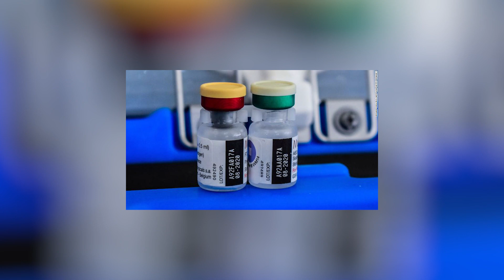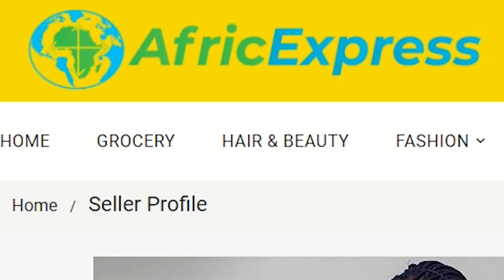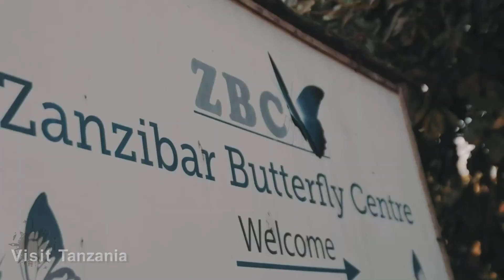African tech news, Visit Zanzibar, African researchers create malaria vaccine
What’s good in Africa this week Episode 7

Africa is a Gem !!!

Our new series carefully spotlight and highlight amazing news about Africa, we show you the best of Africa, we effortlessly narrate amazing happenings within business, technology, achievements, fashion, entertainment, and products made in Africa and by Africans.
We show you what popular news miss out on when they talk about Africa
This segment is done in conjunction with AfricExpress, the company that takes made in Africa products to the rest of the world.
This week’s stories - Time Stamp
00:28 – Ejara raises $2M
01:20 – Klasha raises $2.4 M
01:55 – African Doctors create malaria vaccine
02:45 – Bellekay Woman
03:40  – Visit Zanzibar

AfricExpress – Taking Africa to the World